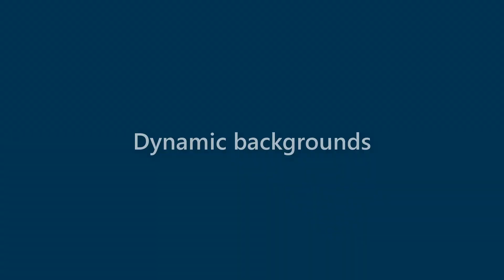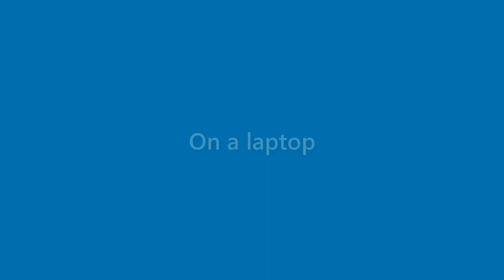Billie Elliott - appearance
Name Look - Billie Elliott - appearance. In this video we present "Billie Elliott" name look and feel in various scenarios.
This video will cover:
How does "Billie Elliott" look as a personal letterhead?
How does "Billie Elliott" look on a business card?
How does "Billie Elliott" look on a computer/laptop screen?
How does "Billie Elliott" look with different background colors?
How does "Billie Elliott" look with various fonts?